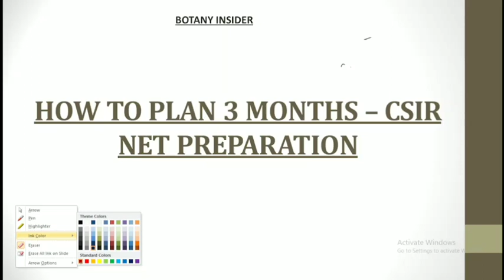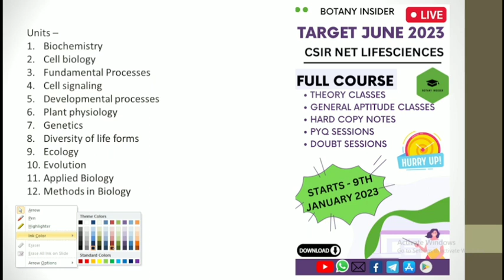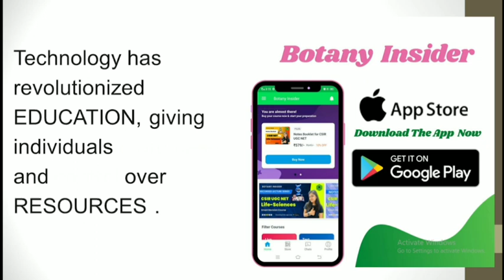How to qualify CSIR JUNE 2023 NET exam II 3 Month strategy for CSIR JRF Preparation II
COURSE HIGHLIGHTS 👇👇
🏆 TARGET JUNE 2023 -  CSIR NET Lifesciences 🏆

1. LIVE LECTURES starting from 09th January 2023 for CSIR UGC NET December 2023 daily with the Schedule & Discipline just like Offline Coaching. The Course shall be completed by 15th April 2023 giving you ample time for self study.

2. PRICE : A price of Rs 3999/- - for such a course for an 1 year by such Experienced Faculty is nothing BUT DREAM COME TRUE..

3. KEY FEATURES:
- 150+ hours interactive Live Classes

4. Complete hand holding till CSIR UGC NET JUNE  2023 with Exclusive Strategy, Brainstorming, Critical Thinking sessions provided only to our subscribers to give them an edge in the competition."